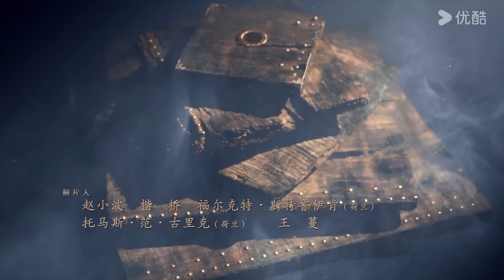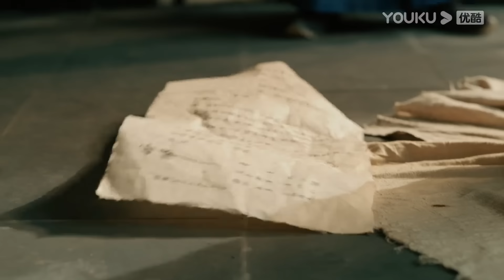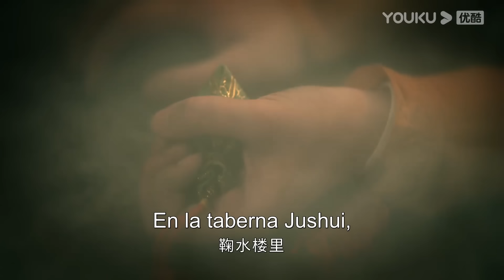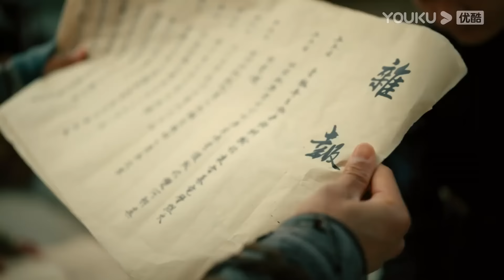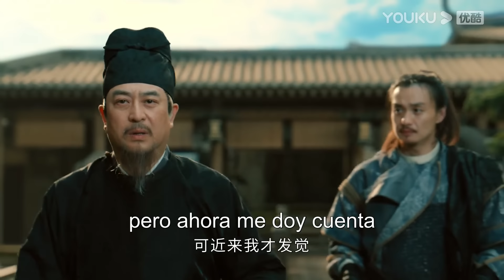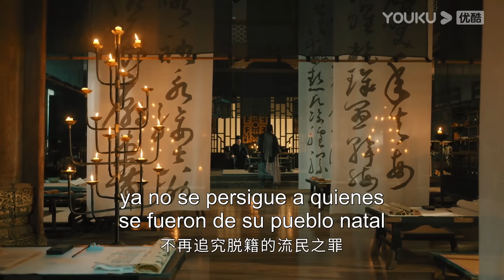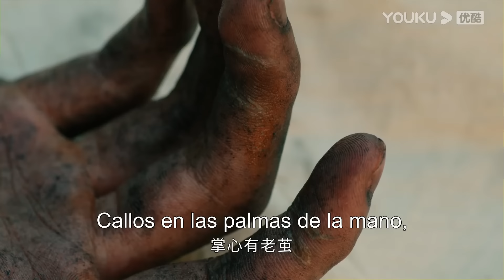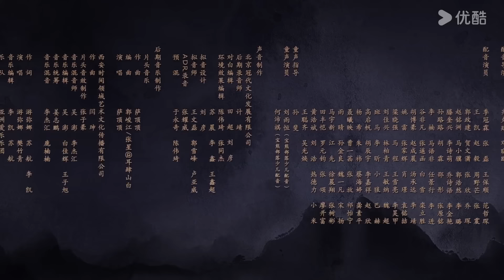ESPSUB [Misterio del juez Di] | EP02 | Suspenso / Misterio / Crimen / Traje Antiguo | Zhou Yiwei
▶Sinopsis: La trama se desenvuelve en el reinado de Wu Zetian, cuando el gobierno emite un decreto que implica nombramientos y destituciones de funcionarios. Di Renjie, ansioso por destacar, se ve forzado a trasladarse a un distante y pequeño pueblo en el este. Dotado de un talento excepcional para la resolución de casos, Di Renjie soluciona una serie de intrincados problemas. No obstante, a medida que avanza en sus investigaciones, se da cuenta de que los casos se tornan cada vez más complejos y entrelazados. Recorriendo el vasto territorio de la Gran Dinastía Tang, Di Renjie resuelve una sucesión de misteriosos casos. Al final, retorna a Chang'an, donde se reúne con su padre y juntos enfrentan una crisis que amenaza la capital.

★Actores: Zhou Yiwei / Wang Likun / Zhong Chuxi / Zhang Jiayi / You Yong / Zhang Ruoyun
★Episodios: 32

00:00 ¡Ya está disponible el sitio web internacional youku.tv!
02:00 Descargue la aplicación YOUKU Internacional para ver su programa favorito anticipadamente.